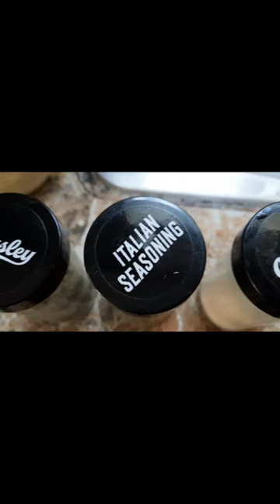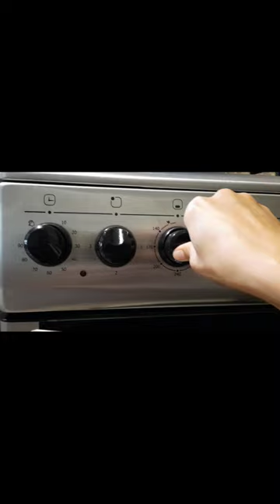HOW TO MARINATE AND BAKE A TUNA